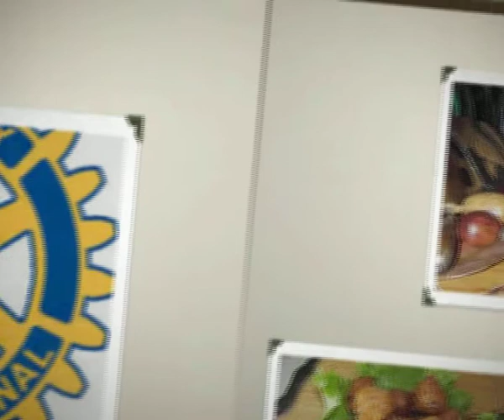Association SOUMBERT et ROTARY d'Oyonnax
Soirée organisée par le Rotary d'Oyonnax et l'association Soumbert à Groissat, au bénéfice du mieux être des habitants de Soum au Sénégal